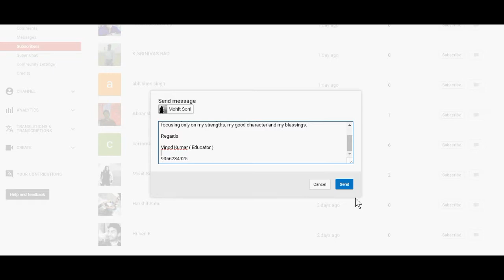How to Send Private Message to YouTube Subscriber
Very simple, just go to dashboard of youtube. Then go to community.